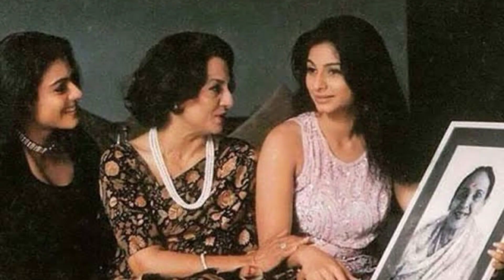Nutan Jinhone 20 Saal Tak Apni Maa Se Baat Nahi Ki Aur Court Main Unke Khilaf Kiya Case Aakhir Kuon?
ye video guys aapko nutan ji se Judi baaton ki jankari jo mujhe social media se pata chala hai kisi ko upekshith karne ka koi irada nhi hai kisi ko dukh pahunchna hamara uddeshya nahi hai 🙏

Early life. Nutan Samarth was born on 4 June 1936 in Bombay into a Marathi Hindu Chandraseniya Kayastha Prabhu family as the eldest of four children to director-poet Kumarsen Samarth and his actress wife and filmmaker Shobhna. Kumarsen was one of the early developers of the Films Division of India.
Nutan Samarth was born on June 4 1936 to poet Kumarsen Samarth and his actress wife 'Shobhana' as the eldest of their four children (a younger sister is the actress

Tanuja Samarth). Her parents separated when she was a small child. 13-year-old Nutan made her debut in K. Asif's "Hamari Beti". She was a beauty queen as well, being crowned Miss Mussorie in 1952. Success at so young an age was trying, and Nutan temporarily quit films in the 50s to move to Switzerland. She returned, married Commander Rajnish Bahl, and began the most innovative and successful faze of her career. She made her mark as a versatile actress able to portray comedy, drama, and romance with equal skill. Nutan was awarded a record-breaking 5 Filmfare awards for Best Actress and one for Outstanding Performance. Her career declined during the 70s and 80s and she spent much of her time collecting rare
artefacts and spending time with her family. Nutan died of cancer in February 1991.

- IMDb Mini Biography By: Nichol

Fiesty, spiritual, and Bhajan-singing Nutan Samarth was born on 4th June 1936 to actress mother, Shobhana (nee Saroj P. Shilotri) and Director Kumarsen Samarth. Her aunt, Nalini Jaywant (Shobhana's maternal cousin) was a popular actress. Tanuja later married Shomu Mukherjee (brother of Deb and Joy Mukherjee) and sired actresses Kajol and Tanisha. Kajol is the wife of actor Ajay Devgan.

Nutan's parents separated when she was still a child. At the age of 14 her producer mother got her a role in 'Hamari Beti' during 1950, proving to the world that a gawky and ugly duckling would act better than her looks, and that too barely six years after an offer by Chandulal Shah to get Nutan in his movie 'Nal Damayanti' fell through.

Shortly after the completion of 'Hamari Beti' Nutan was enrolled in La Chatelaine a finishing school in Switzerland. After her return, she acted in 3 more movies, before

Tinishing school in Switzerland. After ner return, she acted in 3 more movies, before landing a landmark role in 'Seema' in 1955 that established her as a star in her own right.

Nutan was also way ahead of her time, being crowned Miss India in 1951, she went on to become one of the few actresses bold enough to wear a bikini, which she did in 1958 in 'Dilli Ka Thug'. She acted as a child artiste, then as a leading lady, and then in character roles.

On October 11, 1959 she married Lt. Commander Rajish Behl, a boy her mother had chosen for her. A son, Mohnish, was born to them in 1963.

When Nutan found out that her mom had been misappropriating her earnings, she
 filed a Civil suit and broke off all relationship with her. The relationship with her mom remained strained until Nutan was diagnosed with cancer.

Nutan passed away on February 21, 1991 at the age of 54. Naseebwala and Insaniyat were released in 1992 and 1994 respectively. During her lifetime
at the age of 54. Naseebwala and Insaniyat

were released in 1992 and 1994 respectively. L Back to top e, she was the recipient of six awards for her performances in Seema, Sujata, Bandini, Milan, Main Tulsi Tere Agan Ki, and Meri Jung.

Her son, Mohnish Behl, continues to act in Bollywood movies in a variety of villainous and character roles.